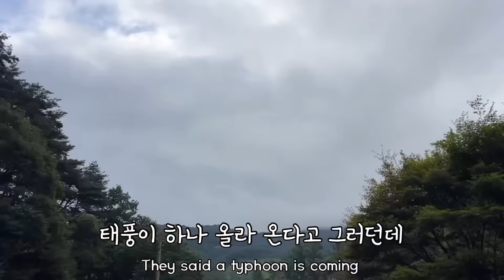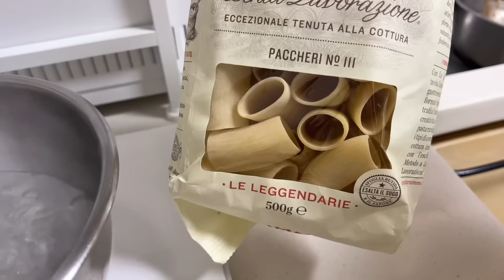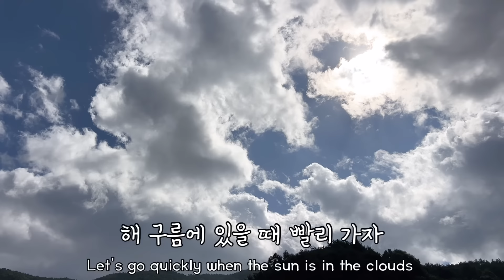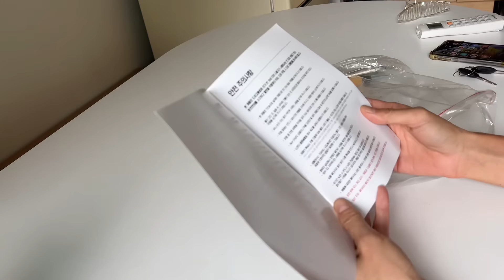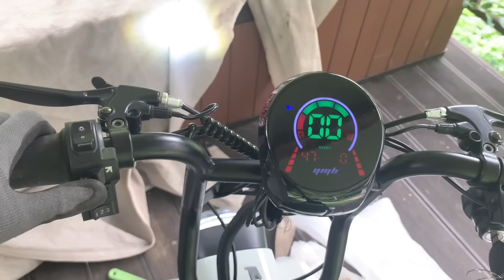SUB 단순로그266 적응력 만렙 1인 시골 생활자 vlog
오락가락하는 비 때문에 정신없는 한 주를 보냈어요.
사소한 선택의 실수로 여러가지 힘든 상황이 있었지만
그래도 이리저리 어찌저찌 또 적응하면서 살아 가게 되네요.
태풍 지나가면 시원해 질 줄 알았는데 날이 더워서 식겁 했어요
그래도 처서 다음날은 아침부터 시원해서 기분이 싹 풀렸네요
하지만 아직도 많이 덥기는 하죠.
이제 진짜 막바지 더위에 지치지 마시고 남은 한 주도 화이팅 하세요!!